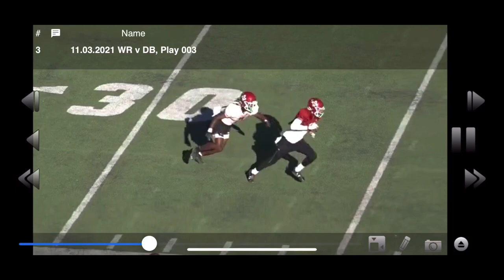Ron Vann 1on1